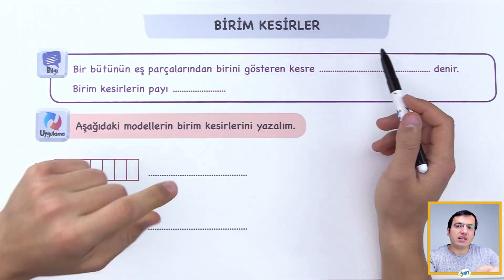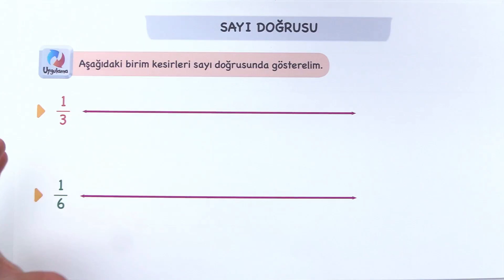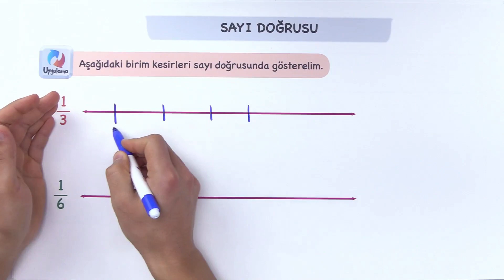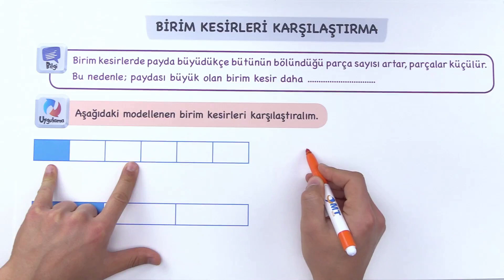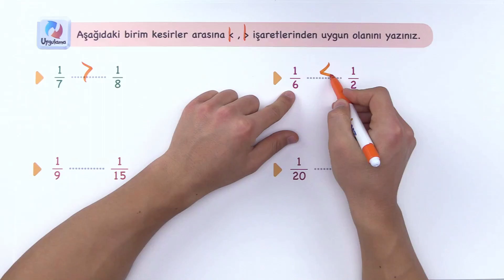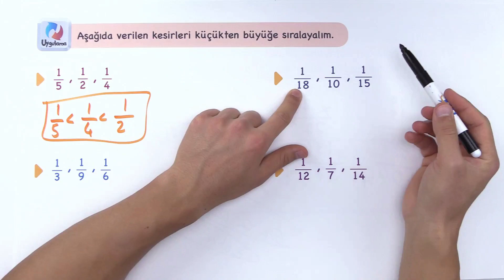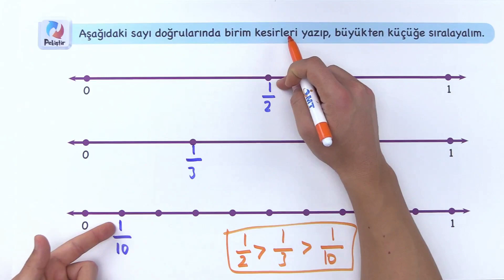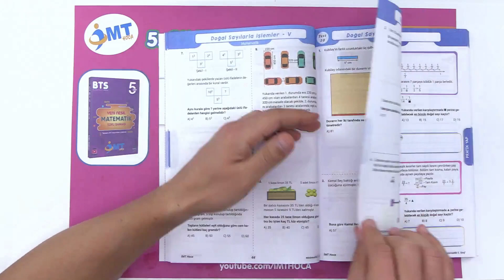BİRİM KESİRLER ve SIRALAMA Konu Anlatımı | 5.Sınıf Matematik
📚5. Sınıf İMT Matematik Yeni Nesil Soru Bankası için TIKLA

00:00 | AÇILIŞ VE VİDEO BÖLÜMLERİ İÇİN TIKLA!

00:38 | BİRİM KESİRLER TANIM VE MODELLEME

02:42 | BİRİM KESİRLERİ SAYI DOĞRUSUNDA GÖSTERME

04:27 | BİRİM KESİRLERİ KARŞILAŞTIRMA

06:54 | BİRİM KESİRLERİ SIRALAMA

09:32 | KAMP TAKVİMİ-KAPANIŞ